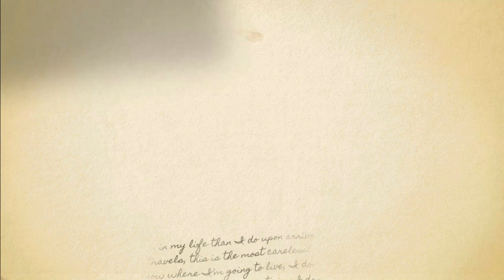Drone shot of Lisbon city - Portugal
High-Quality Travel Videos with Mind Satisfying Views and Enriched music which will take you on the real voyage. Come and join me on this journey!

Drone shot of beautiful Lisbon city - Portugal